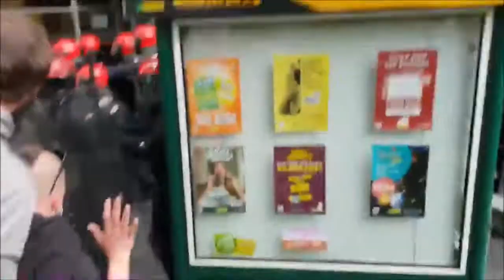Siguen los actos de intolerancia en campaña electoral. Ahora le toca el turno a Cs en Errentería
Parece que no hay día en el que no se vean actos de intolerancia ante legítimos partidos democráticos que constituyen los pilares de nuestra democracia.

Aunque exceda del ámbito puramente catalán, puesto que los actos han sucedido en la localidad de vasca de Errentería en un miting de Cs, hay que resaltar el volumen enfermizo de intolerancia e intransigencia que estamos viendo en este inicio de campaña electoral.

Poco más que decir de la naturaleza de los nacionalismos.